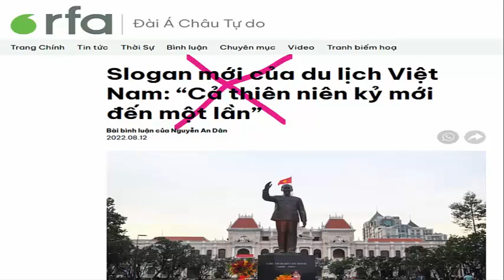Trò hề xuyên tạc chống phá phát triển du lịch Việt Nam của RFA